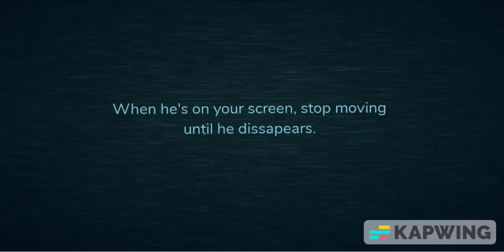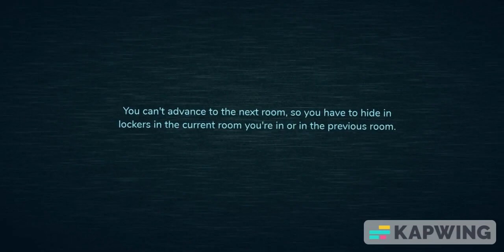Roblox Doors: Rooms entities with Guiding Light screens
Random idea i thought of